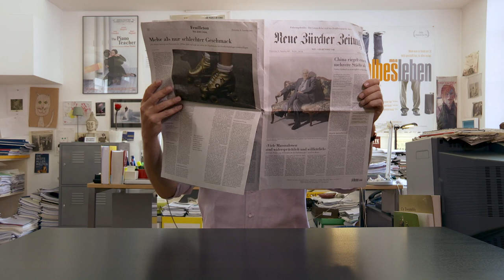DEIN LEBEN - MEIN LEBEN Trailer German | Deutsch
Dein Leben - Mein Leben
Marko Doringer | AT 2023 | 93 min
Kinostart: Herbst 2023

Sonne, Strand und Meer, eine tolle Frau, das beste Kind der Welt, Erfolg im Beruf – davon träumt Marko. Doch sein Leben sieht anders aus: Den Tag verbringt er in seinem Wiener Kellerbüro und starrt auf einen Monitor; zu Hause erwartet ihn ein schreiendes Kind und eine angespannte Freundin. Sein Vater wünscht sich, dass er als Altenpfleger zurück in das Elternhaus nach Salzburg zieht. Was kommt da noch, bevor es endlich vorbei ist?

Auf einer sehr persönlichen Spurensuche besucht Marko Doringer seine Freundinnen und Freunde; er geht auf Tuchfühlung mit der Elterngeneration und wirft einen Blick zurück ins Leben seiner Großeltern. Marko will herausfinden, was seinen eigenen Blick auf das Leben immer wieder so schwer macht. In einer Dekaden-übergreifenden Tiefenbohrung durchstößt er die Trennschichten von vier Generationen: Wie hat der Krieg das Leben seines Großvaters traumatisiert? Wie ist sein Vater damit umgegangen? Was tropft davon in das Leben von Marko? Und was wird er an Elsa weitergeben?

Marko Doringer präsentiert mit DEIN LEBEN – MEIN LEBEN einen Film über die generationenübergreifenden Traumatisierungen inmitten der deutsch-europäischen Nachkriegsgeschichte. Wir erleben den packenden Versuch einer Versöhnung voll von bleierner Atmosphäre, Lebensfreude und alten Wunden. Und eine berührende, dokumentarische Familientherapie.

Nach MEIN HALBES LEBEN, NÄGEL MIT KÖPFEN sowie MEIN WENN UND ABER folgt nun mit DEIN LEBEN – MEIN LEBEN die Fortsetzung einer österreichischen Kultreihe, die auch als alleinstehender Film funktioniert.

»DEIN LEBEN – MEIN LEBEN (…) verdichtet sich zu einer Studie über das komplexe Zusammen und Gegenspiel von Familie, Männlichkeit, Fürsorge, Verantwortung und Zerbrechlichkeit, die beweist: Die eigenen Wünsche und Erwartungen betreffen nie nur eine*n selbst.« – Diagonale

Österreich-Premiere auf der Diagonale 2023

mehr Infos:
Filmfabrik.com